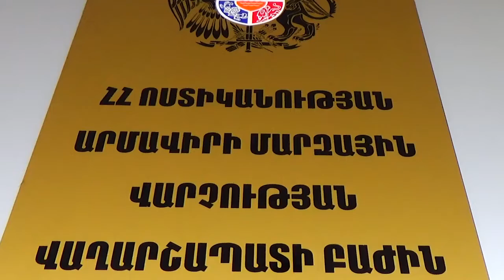Վաղարշապատի բաժին բերման ենթարկվածի մոտ փաթեթներով մեթամֆետամին կար